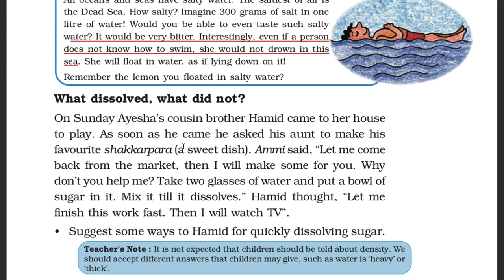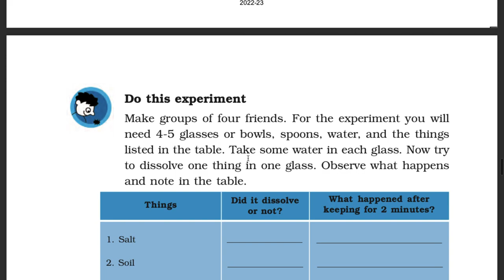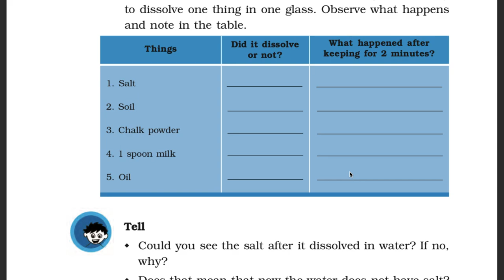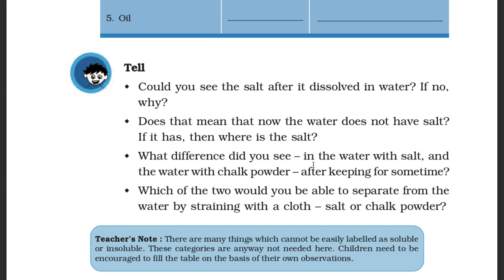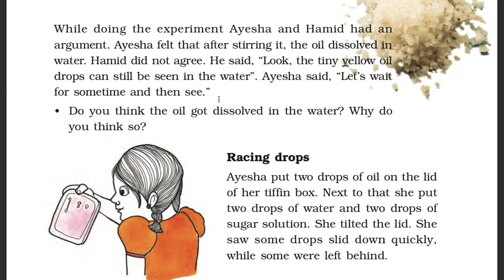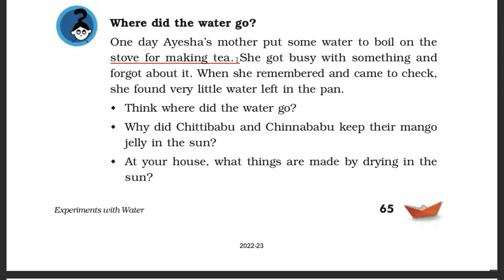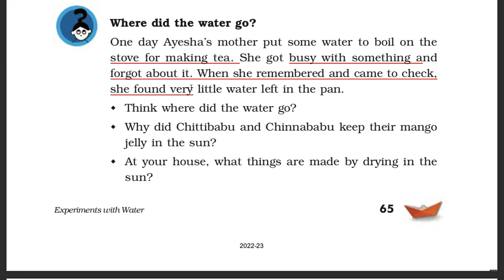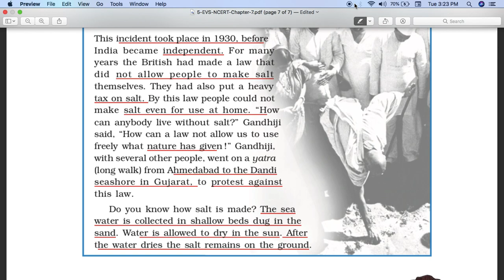Class 5 | E.V.S | Ch-7 | Part-2 | (NCERT)